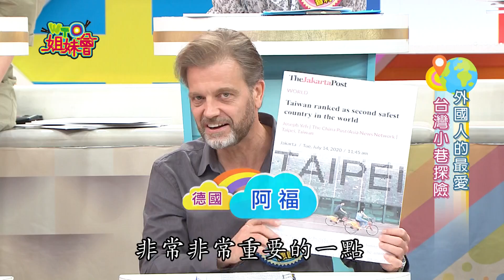台灣寵壞老外 少了OO回國哭哭!? 2020-09-29【WTO姐妹會】|阿福 歐陽姍 曉詩 芭蒂 ZUZU 珊珊 Faiza 妙雅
播出日期:9月29日(二)
今日主題：【台灣寵壞老外 少了OO回國哭哭!?】